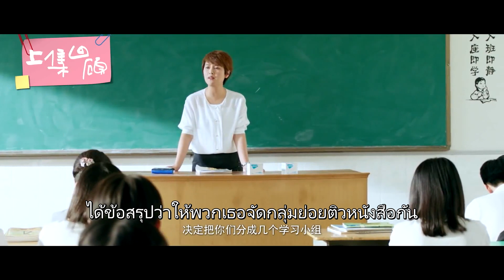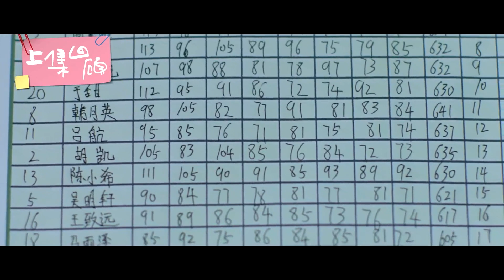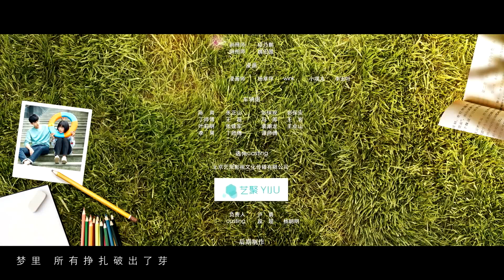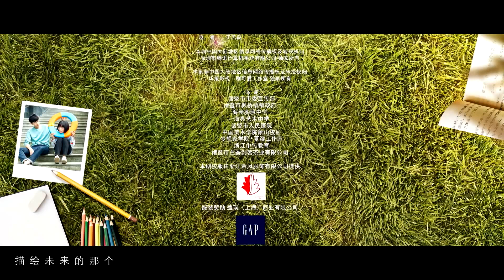A Love So Beautiful | คนนั้นต้องเป็นเธอ ตอนที่ 7 【ซับไทย】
เรื่องราวความรักของเฉินเสี่ยวซี ที่ตามตื้อเจียงเฉิน เพื่อนข้างบ้าน อย่างสุดชีวิต ทั้งโก๊ะ ทั้งน่ารัก จนทำให้เจียงเฉินที่ดูเฉยชายังอดตกหลุมรักเธอไม่ได้ แต่...อุปสรรคในความรักมันก็ต้องมี มาตามดูเรื่องราวของพวกเขาว่าจะเป็นอย่างไรต่อไป

👉รอติดตามซับไทยได้ที่นี่  เวลา 20.00น. ทุกวันจันทร์,พุธ วันละ1ตอน